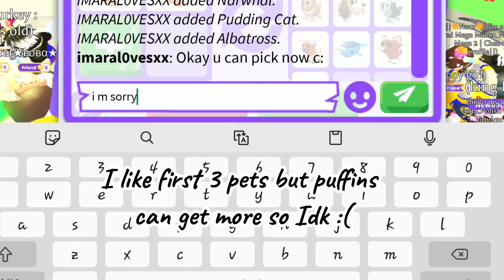WOAH 😱 VALUE SITE SAYS WIN FOR ME 😍😎 THEY WERE DESPERATE FOR NEON ARCTIC REINDEER🤯 Adopt Me - Roblox